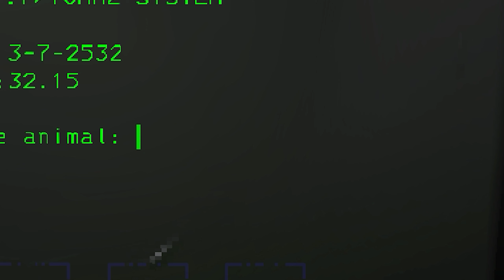Lethal Company with RANDOMS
The most lethal of the companies is a couple of randoms not knowing how to even walk properly.

Now be gone you fool (P.S. I LOVE YOU)...

Lethal Company with Randoms is CURSED! This video is a guide on how to get the most out of your Lethal Company experience by playing Random Lobbies.

Lethal Company is one of the most popular games on Steam, and with good reason. But if you're not playing with friends, than you're missing out on the full experience. In this video, I'm sharing with you tips on how to get the most out of your Lethal Company experience by playing random lobbies with friends. From strategies to party tips, this video has everything you need to get the most out of your Lethal Company experience.

In this video, we take a look at some of the hilarious moments from the Lethal Company videogame! From killings gone wrong to hilarious gunfights, these scenes are sure to make you laugh.

If you're a fan of the Lethal Company videogame, then this video is for you! We take a look at some of the funniest scenes from the game, and give you a behind-the-scenes look at some of the creative decisions that went into making the game. From hilarious gunfights to accidental killings, this video is sure to make you laugh!